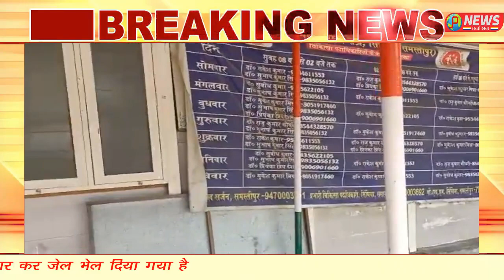सिंघीया पुलिस ने दो वारंटी को गिरफ्तार कर जेल भेज दिया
बिहार के समस्तीपुर जिले के सिंघीया थाना क्षेत्र से 2वारंटी को सिंघीया पुलिस ने गिरफ्तार कर जेल भेज दिया इस संदर्भ में थाना अध्यक्ष कृष्ण कांत मण्डल ने बताया कि टारा ग्राम प्रमोद राय एवं बिष्णुपुर डीहा ग्राम से देबू सहनी फरारी वारंटी था जिसे कोर्ट के आदेश पर गिरफ्तार कर जेल भेल दिया गया है